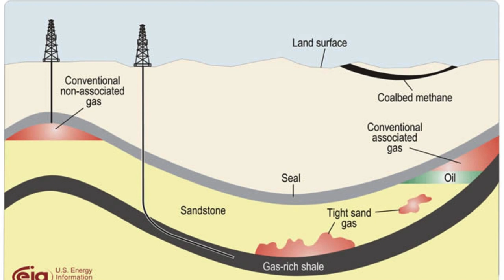Газовидобувні компанії США "Chesapeake" та "Southwestern" нарощують видобуток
USDT: TSJfcHW5UBth2qsR6jYUeGsxJDYYL16YCL

Bitcoin
BTC: 1PYFjXGCBvzyjpbuPRiy1P7DwndWNcTKfG